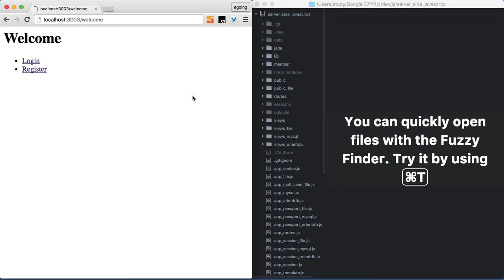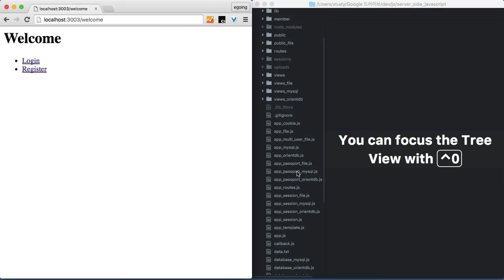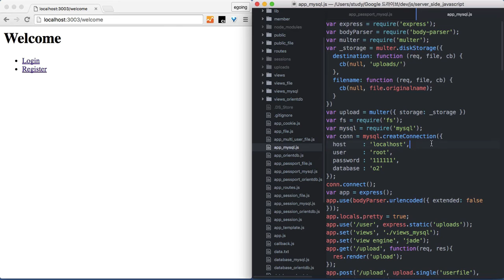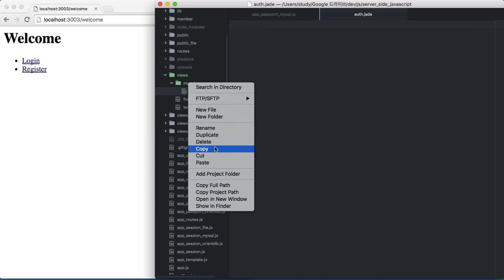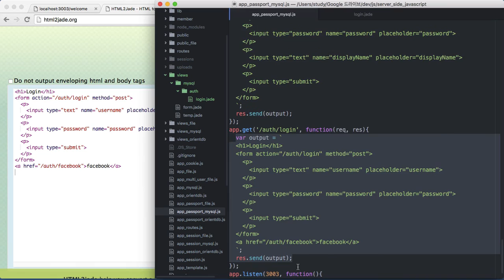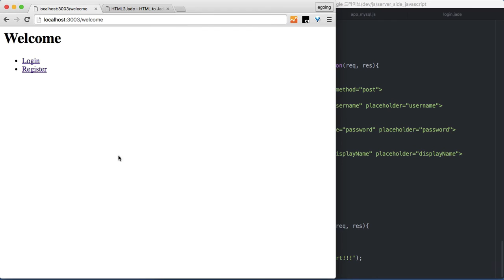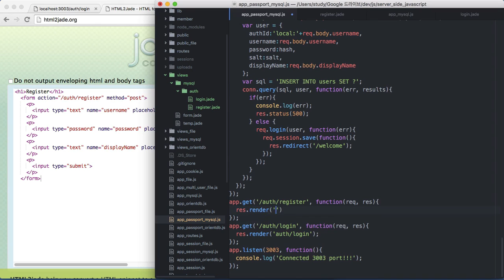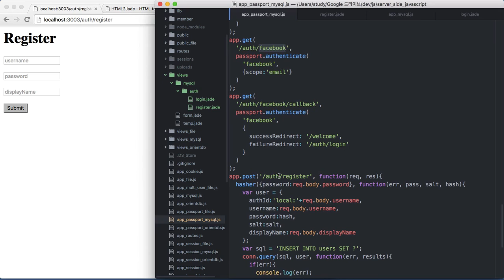Server Side JavaScript - CRUD + Auth - mysql 1 (Auth views)